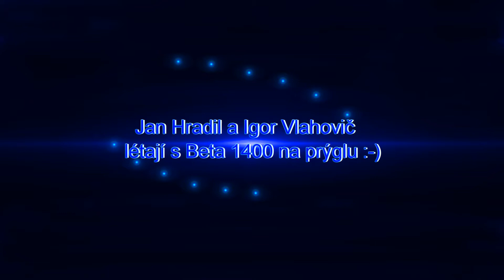Jan Hradil a Igor Vlahovič s Beta 1400 na pryglu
Aneb THE BEST OFF !!! :-)